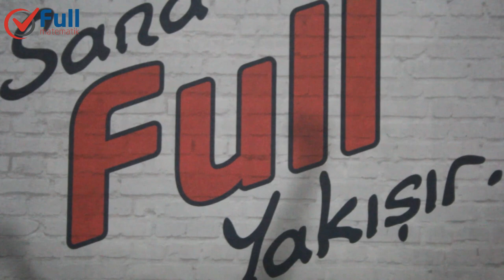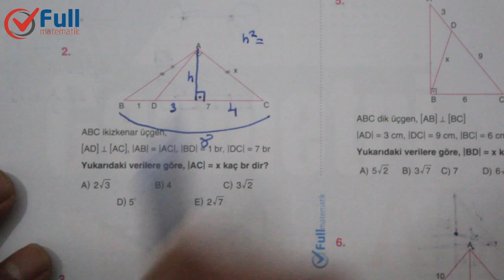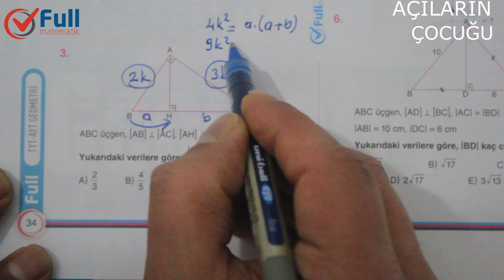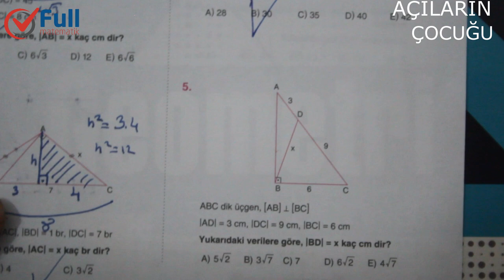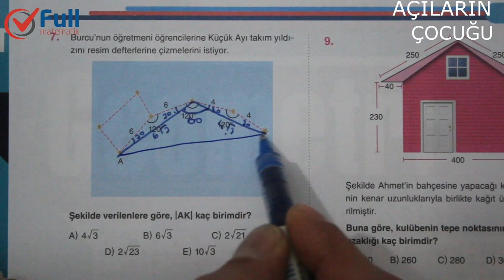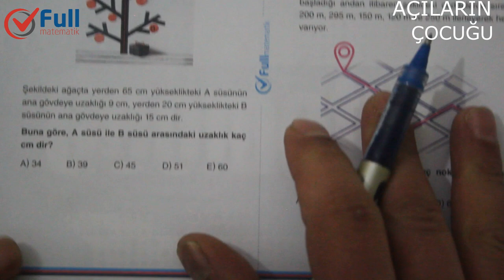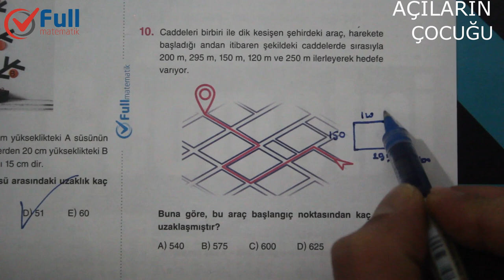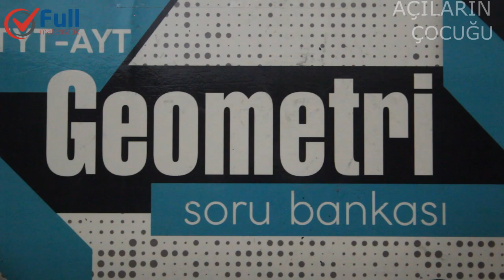DİK ÜÇGEN TEST 5 FULL MATEMATİK YAYINLARI 2020..DİK ÜÇGEN ÖNEMLİ BİR KONU MUTLAKA ÖĞRENİN